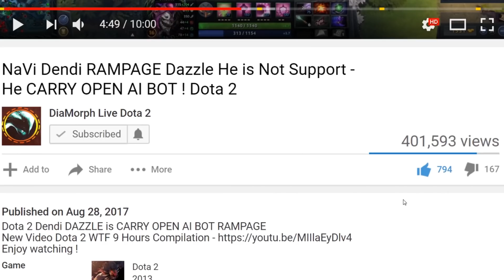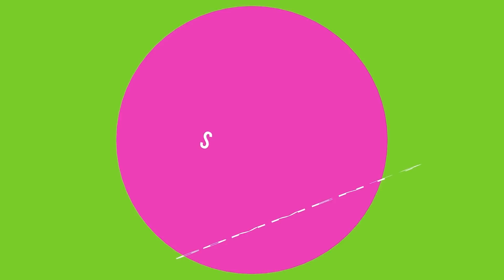OMG WUT!? 15 Min Divine Rapier Phantom Assassin Most Epic Game 7.10 Epic Gameplay Dota 2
Dota 2 WTF 15 Min Divine Rapier Most Epic Game 7.10 Meta